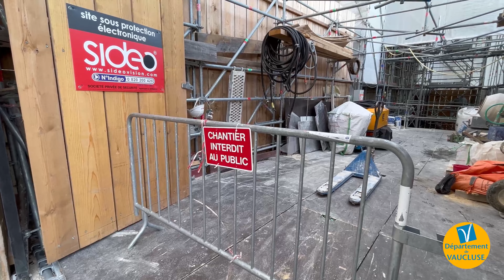Argile et huiles essentielles, le Palais des Papes se refait une beauté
Et si on prenait un peu de hauteur, histoire de chasser la morosité ambiante ?
Une occasion rare de monter (en images) tout en haut du Palais des Papes où la deuxième phase de travaux de rénovation du monument se poursuit depuis plus d’un an.
Un chantier hors norme, tout en expérimentation, conduit par le Département et réalisé par une équipe pluridisciplinaire. "Actuellement, on travaille sur la Tour de la Campane et l’Aile des Familiers, détaille Marie Anne Delay conductrice d’opération pour le Département. Le chantier avance bien, nous en sommes à la moitié. Après le traitement biocide aux huiles essentielles des pierres de façade, nous avons effectué un nettoyage vapeur afin d’établir un relevé pierre à pierre de la construction qui aide aux analyses et recherches. Nous avons également mis en place un soin à base d’argile, de sable et de cellulose pour traiter l'excès de sel qui nuit à une restauration pérenne.” Fin de travaux sur ce site d’exception prévue début 2024.

➡ Les différentes étapes de ce chantier de restauration hors norme